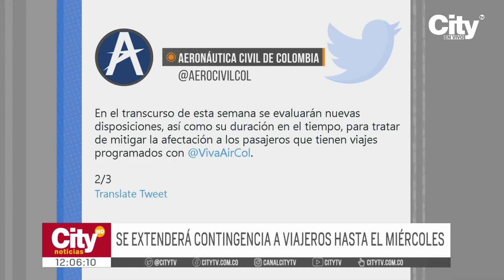Caso Viva Air: Medidas de contingencia se extenderán hasta el ocho de marzo | CityTv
Tras varios días de que se desatara la crisis aérea en el país por el anuncio de la suspensión de las operaciones de la aerolínea Viva Air, las autoridades y el Gobierno Nacional continúan trabajando para darle solución a esta significativa problemática. Luego de que la semana pasada se aplicaran medidas de contingencia para cubrir la situación, en las últimas horas la Aeronáutica Civil anunció que estas se extenderán hasta el próximo miércoles 8 de marzo de 2023.